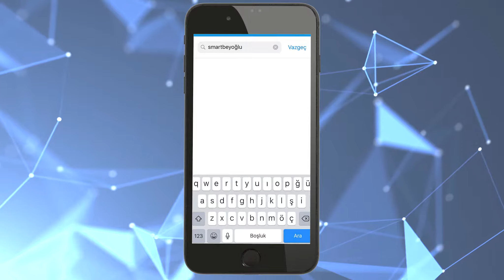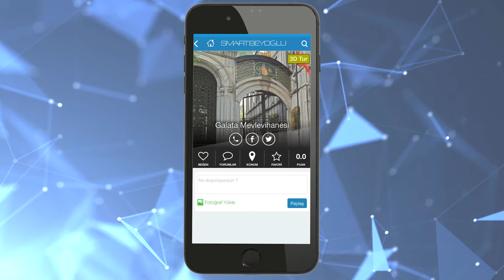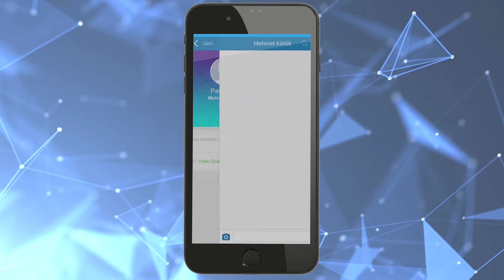Ahmet Misbah Demircan - Beyoğlu'nun Dijital Hafızası "Smart Beyoğlu"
Beyoğlu’nun dijital hafızası artık bir ‘tık’la cebinizde. Ziyaretçilerimiz artık Smart Beyoğlu ile aradığı adresi kolaylıkla bulacak, tarihi ve turistik mekânları keşfetecek, kültür ve sanat etkinliklerini takip edecek, belediyeye ulaşabilecek. Sen de Beyoğlu'nu SmartBeyoğlu ile keşfet!

Kültür ve Turizm Bakan Yardımcısı Ahmet Misbah Demircan kanalında ilginizi çekebilecek diğer videolar:

Ahmet Misbah Demircan Kimdir ?

1967 senesinde İstanbul’un Kasımpaşa semtinde dünyaya gelen Ahmet Misbah Demircan aslen Rizelidir. Ahmet Misbah Demircan'ın babası ilahiyatçı ve yazar olan Ali Rıza Demircan’dır. Piyalepaşa İlköğretim Okulu'nda okuyan Demircan Behçet Kemal Çağlar Lisesi'nde öğrenim gördü. Marmara Üniversitesi İlahiyat Fakültesi’ni 1992 yılında tamamlayan Demircan, aynı üniversitede Siyasi Tarih ve Uluslararası İlişkiler Bölümü’nde yüksek lisansını tamamladı. Sonrasında Tunus ve İngiltere’de dil eğitimi aldı. Profesyonel iş hayatına turizm alanında rehber olarak başladı. Turizmin çeşitli alanlarında tecrübe kazandıktan sonra özel bir turizm firmasında genel müdür oldu. Sivil Toplum Kuruluşları ile ilişkisi MÜSİAD’ın Dış İlişkiler ve Teşkilatlanma Komisyonu’na girmesiyle başladı. Sonrasında Türkiye Seyahat Acenteleri Birliği’nde (TURSAB) çeşitli vazifeler üstlendi.

AKP’nin kurulmasıyla siyasete başlayan Demircan, AKP Sarıyer İlçe Başkan Yardımcısı olarak başladığı siyasi hayatını, İl Yönetim Kurulu Üyesi ve Genel Merkez Turizm Komisyonu Başkan Yardımcısı olarak devam ettirdi. 3 Kasım 2002’de yapılan genel seçimlerde İstanbul 2. bölgeden 16. sıra milletvekili adayı oldu. 28 Mart 2004 yerel seçimlerinde Beyoğlu Belediye Başkanlığı’na AKP tarafından aday gösterildi ve seçimleri kazandı. 29 Mart 2009 – 30 Mart 2014’de yapılan yerel seçimleri kazanarak yeniden Beyoğlu Belediye Başkanı seçildi.

Resmi Gazete'de yayımlanan 2019/355 sayılı karara göre, Cumhurbaşkanlığı kararnamesinin 2 ve 3'üncü maddeleri gereğince Ahmet Misbah Demircan, Kültür ve Turizm Bakan Yardımcısı olarak atandı.